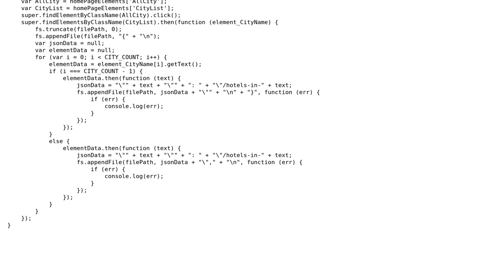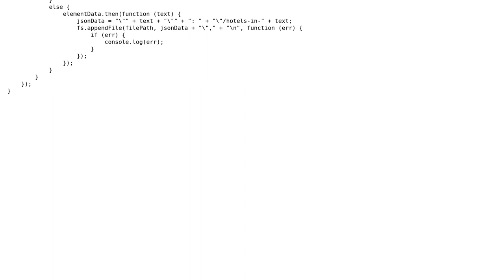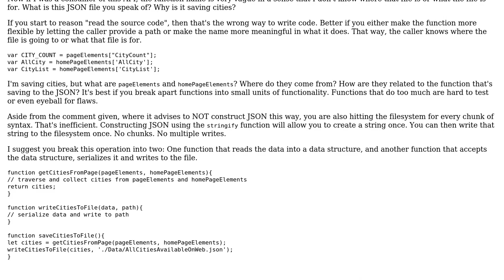Reading text from the web and writing to a JSON file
With thanks & praise to God, and with thanks to the many people who have made this project possible! | Content (except music & images) licensed under CC BY-SA | Music | Images & others | With thanks to user Joseph user Jamal user Dhiraj Aggarwal and the Stack Exchange Network Trademarks are property of their respective owners. You are responsible for your own actions.